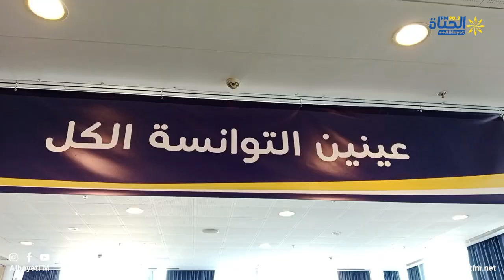مراكز نداء الاستماع و ملاحظة سير عملية الاقتراع